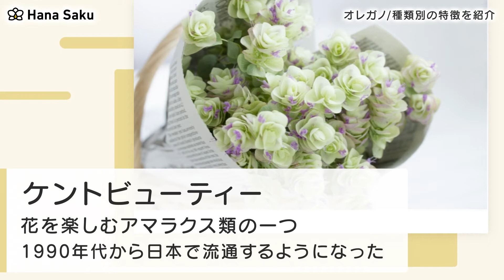オレガノ 種類